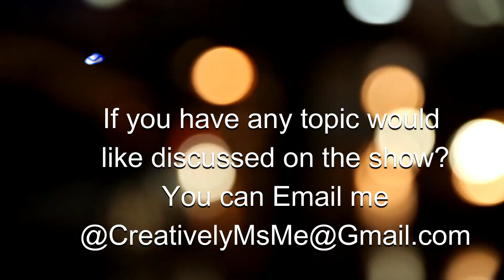Guest Night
Guest Night   I hope you enjoy this video. See you soon on another video.

 In this video, Stephanie from  YouTube Tips by Stephanie will be sharing  Guest Night

Jewelry:
 Just click the link and Peruse!